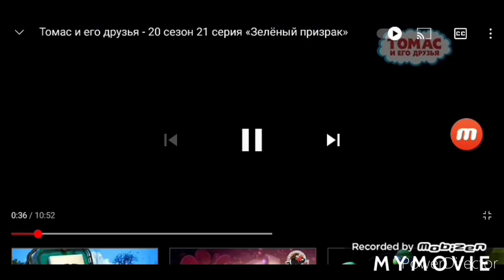Томас и его друзья-20 сезон 21 серия «Зелёный призрак» ( русский язык )